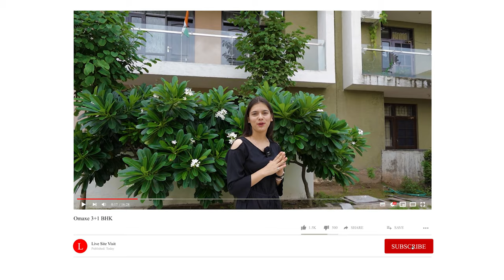1725sq.ft 3BHK with Servant Room | Ground + 2 Floors | Ready to Move | omaxe New Chandigarh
omaxe cassia new chandigarh | G+2 Independent Floors New Chandigarh | Ready to Move 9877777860

Here in omaxe phase 3 Cassia Floors you can buy...
there are two categories:
1. Ground + 2 Floors Approx 1725sq.ft area (3BHK + Servant Room)
2. Stilt + 3 Independent Floors Approx 2400sq.ft Area (4BHK + Servant Room with Lift)

So You can Buy These Flats in Resale Market

Price Starting From Approx 80 Lakh Onwards*